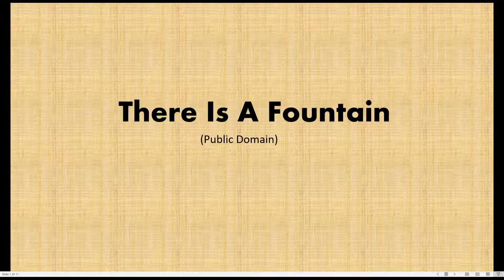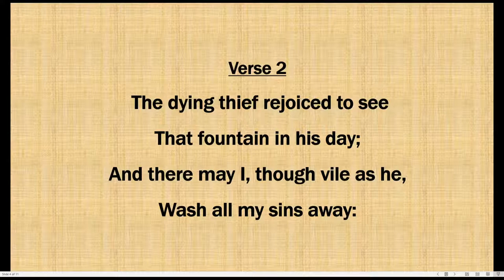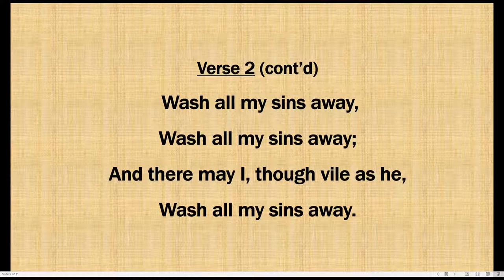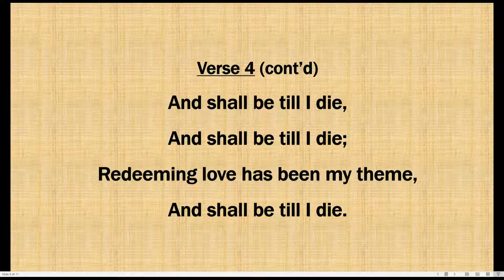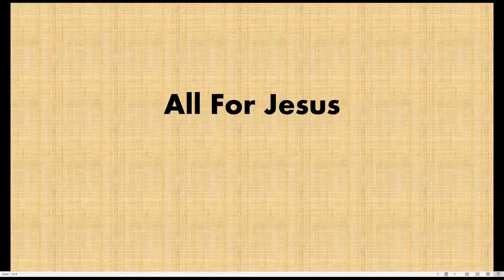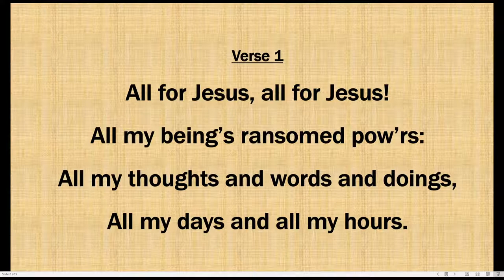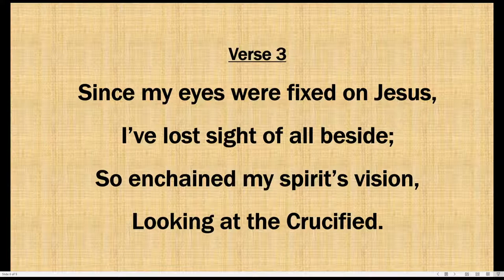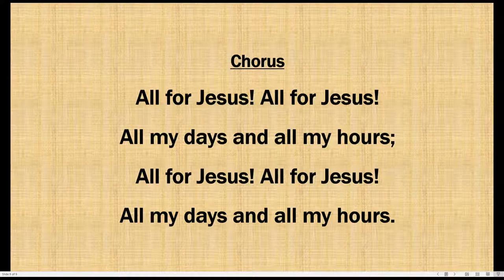Faithful In All Seasons - Part 2 - (2Timothy 4:1-8)